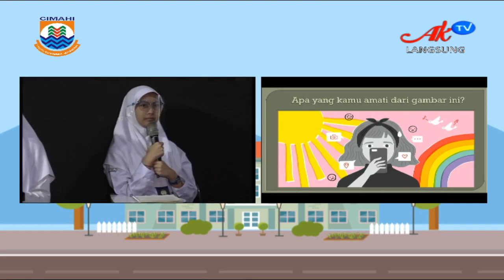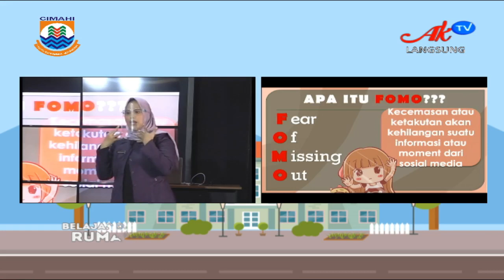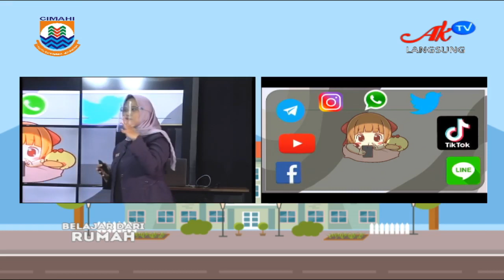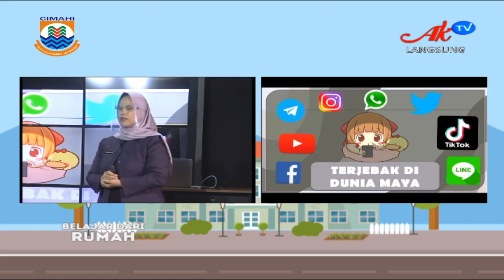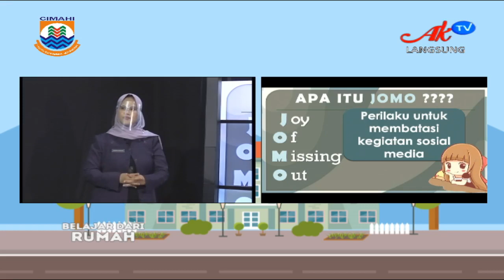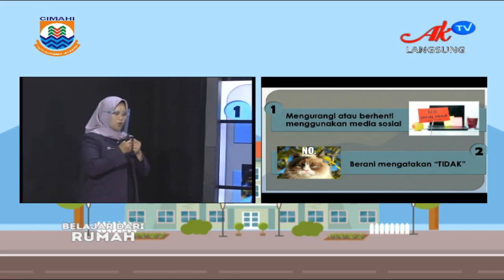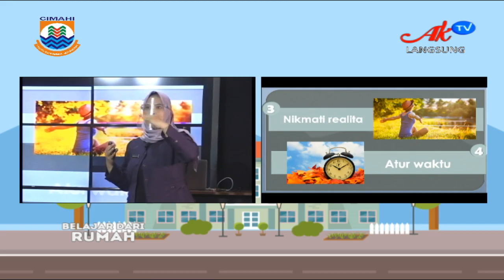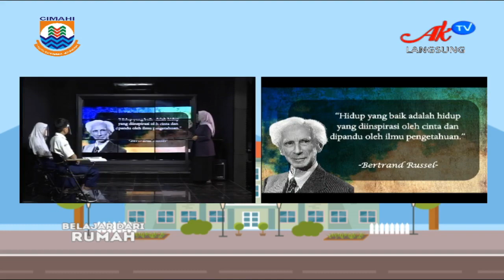BELAJAR DI AKTV - BK Kelas 8 (SELASA 09 MARET 2021)